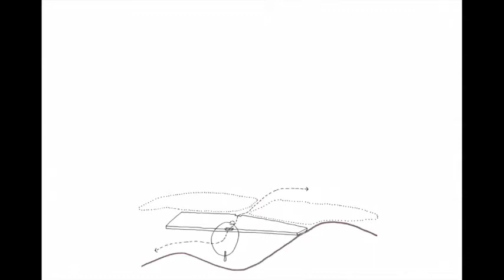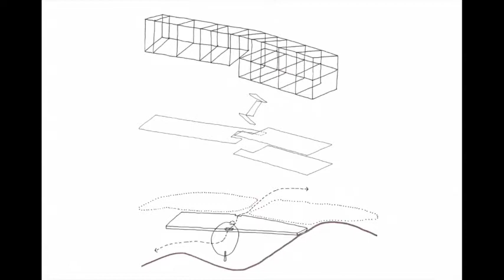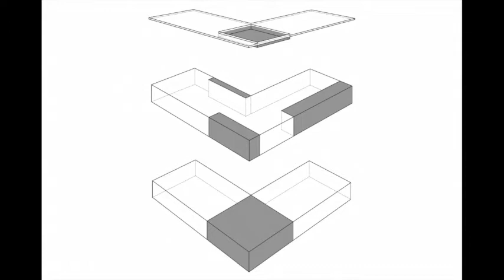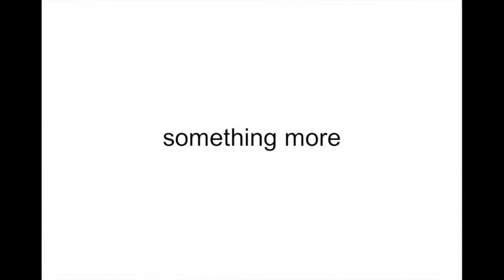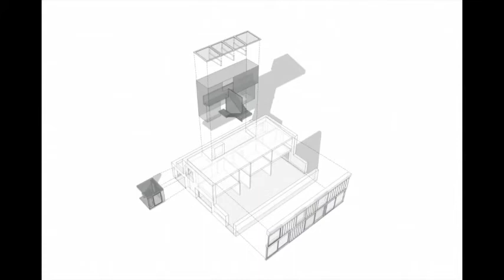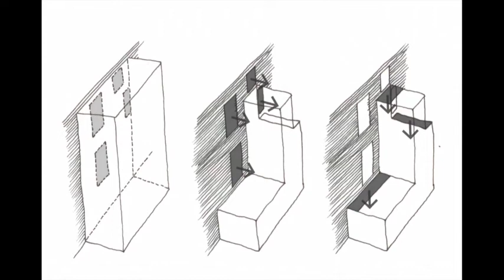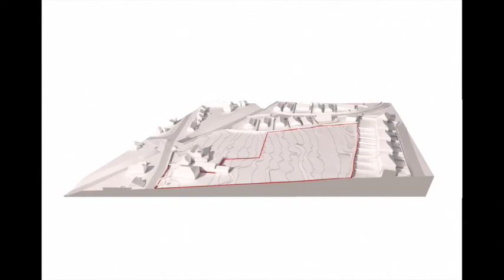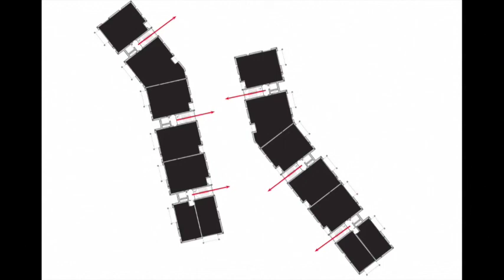Aughey O'Flaherty Architects: Recent Work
Max O'Flaherty's talk for the AAI. Speaking on 30th January, 2015 at Trinity College Dublin.